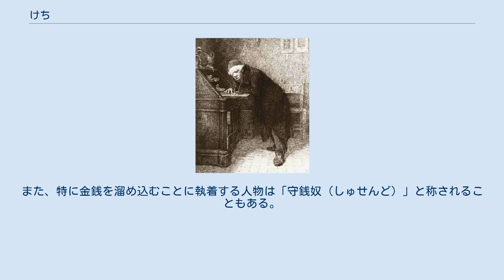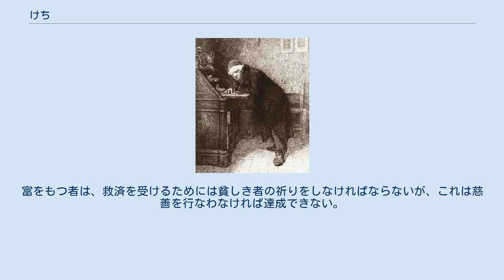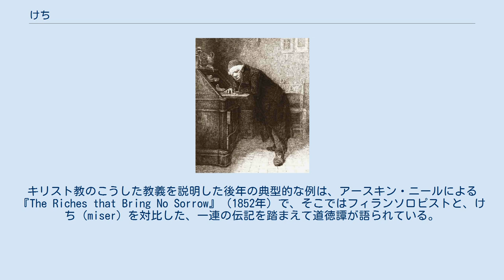けち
アントニオ・ピッチニの版画「けち (L'Avaro)」 （1878年）、部分。
 けちは、金銭や品物を惜しんで出さないこと、また、そのような人。
吝嗇家（りんしょくか）ともいい、「けち」に「吝嗇」の字を当てることもある。
また、特に金銭を溜め込むことに執着する人物は「守銭奴（しゅせんど）」と称されることもある。
誤った用法であるが、金に執着する人の事を銭ゲバと呼ぶ場合も有る。
 人物類型としてのけちは、いつの時代にも人気のある魅力的な題材であり、様々な文化において作家や芸術家が作品を生み出す豊かな主題となってきた。
 けちの態度の説明のひとつとして、ジークムント・フロイトの肛門性格 (anal retentiveness) の理論があり、幼児期におけるトイレットトレーニング（排泄訓練）が、けちの行動を形作っていく要因となっていると考えるが、この見解は発表されて以来、様々な批判を受けてきた。
 キリスト教圏の西洋では、金を集めることにもっぱら関心を寄せる人物は、教会の教えによって差別されてきた。
キリスト教の立場からすれば、けちも高利貸しも、七つの大罪のひとつである強欲にあたるものとされ、両者はしばしば混同されることがある。
外典的書物である『ヘルマスの牧者』に見える「ニレとツタ」の寓話は、富者と貧者が互いに助け合う関係にあるべきだと説いている。
富をもつ者は、救済を受けるためには貧しき者の祈りをしなければならないが、これは慈善を行なわなければ達成できない。
キリスト教のこうした教義を説明した後年の典型的な例は、アースキン・ニールによる『The Riches that Bring No Sorrow』（1852年）で、そこではフィランソロピストと、けち (miser) を対比した、一連の伝記を踏まえて道徳譚が語られている。
 これと並行して、古典古代から継承された考えとして、けちを奇人の一類型とする傾向があった。
G・H・ウィルソン (G. H. Wilson) による全4巻の短い評伝集『The Eccentric Mirror』（1807年）をはじめ、19世紀の書物には、けちについての説明がいろいろ見出せる。
例えば、チャールズ・ディケンズの小説『互いの友 (Our Mutual Friend)』（1864年/1965年）では、けちは、喜劇的な扱いをされ、ヴィクトリア朝の資本主義に鋭く切り込んだ分析が示される。
この小説の第3章では、ボフィン氏 (Mr Boffin) が、養女としたベラ・ウィルファー (Bella Wilfer) の、富や地位への執着を解くために、けちのようにふるまってみせる。